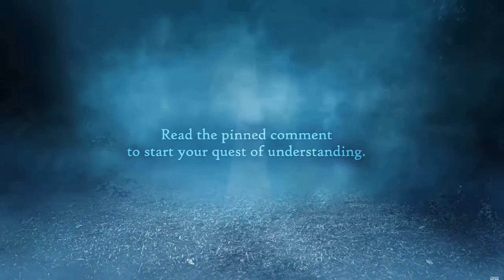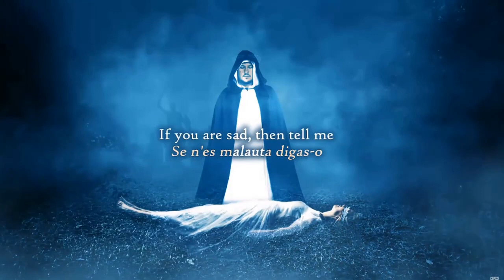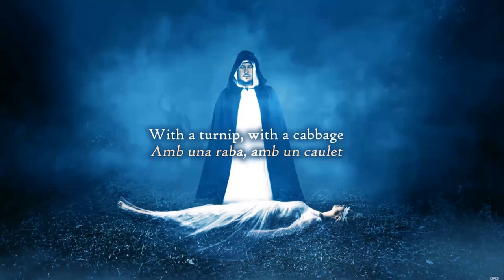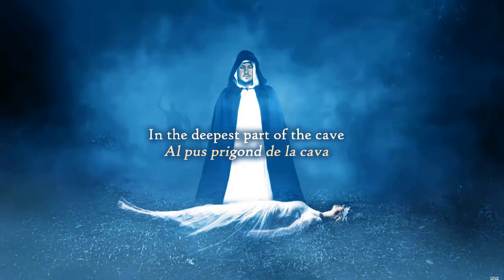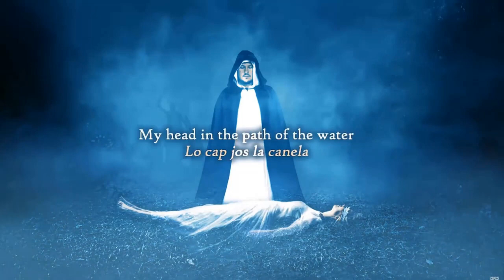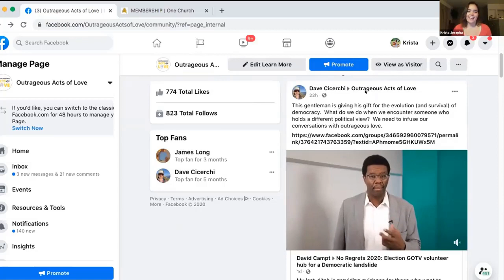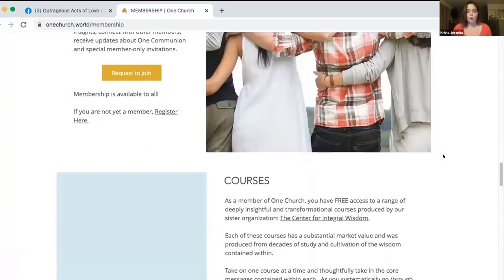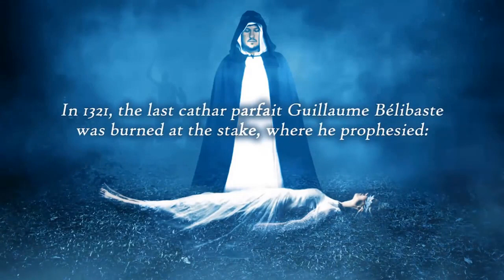Episode 207 September 27, 2020 Our Highest Purpose Is No Purpose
Episode 207 September 27, 2020 Our Highest Purpose Is No Purpose: Activate the Power of Purpose Through the Pleasure of No Purpose

THIS WEEK’S EVOLUTIONARY LOVE CODE:
“Our highest Purpose is No Purpose. It is only the Pleasure of No Purpose that gives us the power of Purpose.” - Marc Gafni

In this week's episode:
Opening up in sweet surrender through the contractions: how to be "excellent in Love."
"Animals have, through their instinct, unmediated access to the larger purpose of Kosmos moving through them."
"Unmediated participation in Source is the participation in the quality of No Purpose."
"Our Highest Purpose Is No Purpose: Activate the Power of Purpose Through the Pleasure of No Purpose."

One Church is a weekly, interactive, online  broadcast that includes rich, spiritually activating, transformational content, group prayer and encouragement to live love as religion.

In One Church: Many Paths, One Mountain (formerly Church of Evolutionary Love), we are connected, we are whole and we are expressions of the entire process of creation who are activating a new humanity, we are awakening as a new species… Homo amor - the fulfillment of Homo sapiens!

Everyone at One Church: Many Paths, One Mountain wants to thank all of YOU pioneering souls who are saying YES to participating in the evolution of love with us.

Join us for our LIVE broadcasts, every Sunday at 10am Pacific, 1pm Eastern, 7pm Central European.